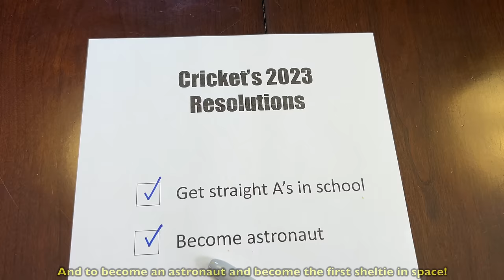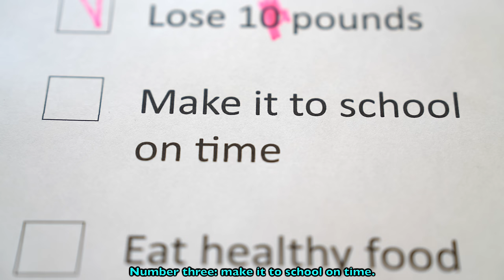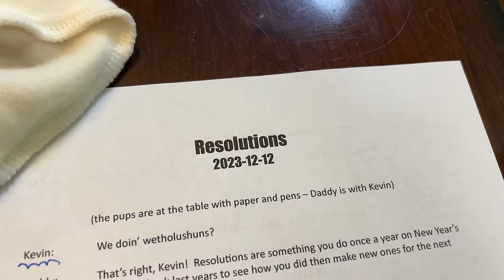"A POUND of BUTTER for Santa?" 🎅🏼🧈🐶 a Biscuit Talky on Cricket "the sheltie" Chronicles e328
Biscuit has a plate of cookies ready for Santa, along with a pound of BUTTER? 🎅🏼🧈🐶 Throw in some New Year's resolutions for Kevin and you've got a  hilarious episode!  Only on Cricket "the sheltie" Chronicles e328

🎥 Follow Us 🎥
All AWESOME Cricket Chronicle Links HERE!